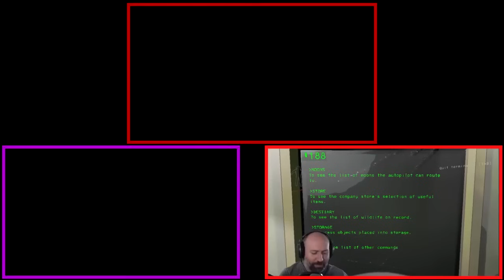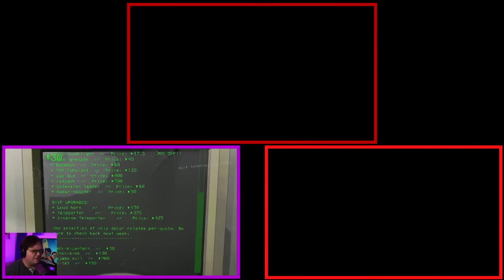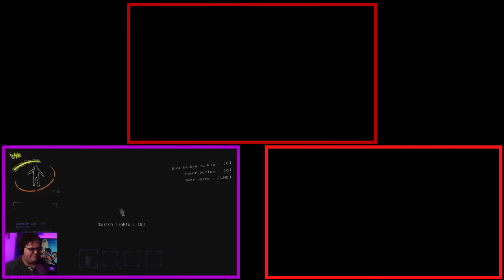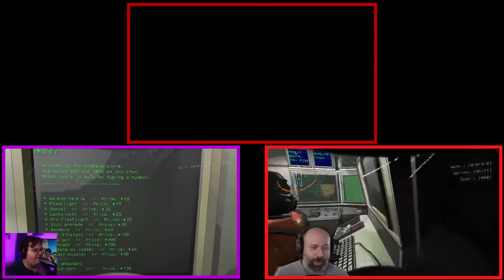Markiplier, Bob and Wade play Lethal Company - from all angles synchronized #2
Markiplier: @markiplier
Bob: @muyskerm
Wade: @LordMinion777
8 hour render.
youve seen the first 30 minutes in the first video, but this time it features Wade's POV too
im aware that Wade has since uploaded more footage, ill get to that in the future
i dont like how the ID of this video says "o9Gasm"